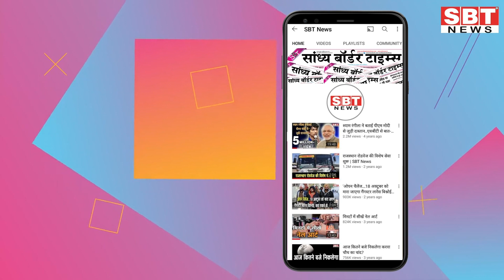16 फरवरी : राजस्थान शाम 7.15 बजे की 15 बड़ी खबरें | SBT News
16 फरवरी : राजस्थान शाम  7.15 बजे की 15 बड़ी खबरें